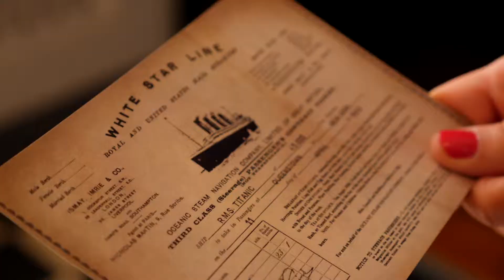Trailer - Ring of Cork Travel Series - Season 1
Welcome to the Ring of Cork travel series.

Over the next few weeks we are going to bring you with us as we explore the beauty, adventure and fun along the Ring of Cork.

The Ring of Cork is the spectacular East Cork route that captures family fun, adventure breaks, historic trails, romantic getaways, sports, beach walks, spa breaks and so much more. We are going to immerse ourselves in history, culture and adventure and create lots of memories along the way.

We have 10 episodes coming up over the next 10 weeks. Tune in every Monday night at 7:30pm for our weekly travel show! Have a look at what you can expect over the next few weeks in our series trailer...